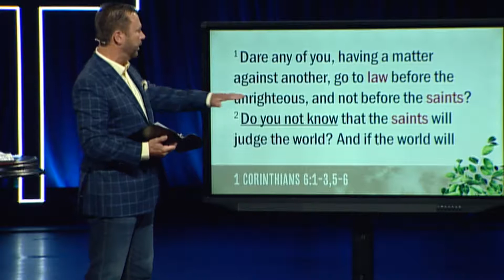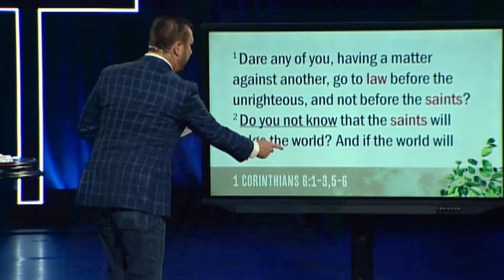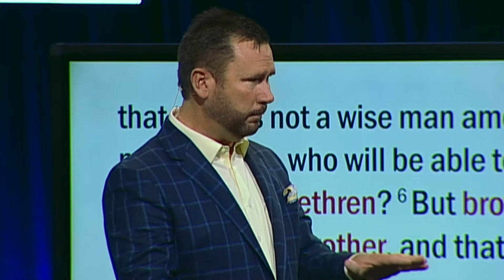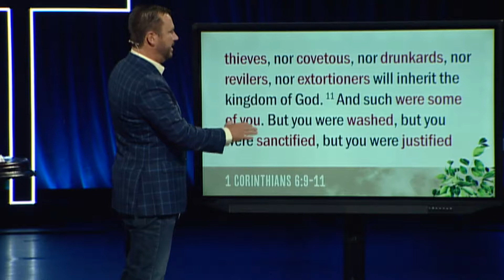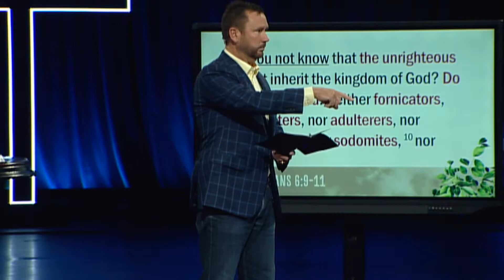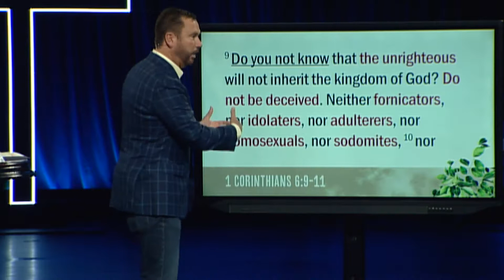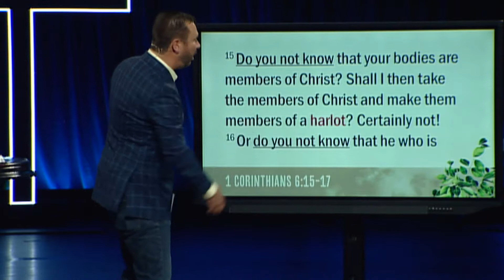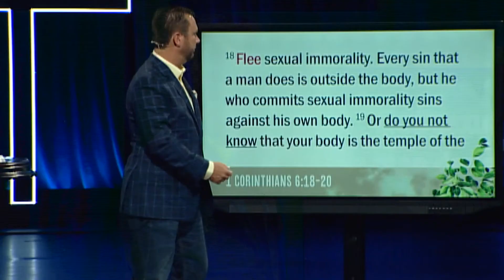1 Corinthians 6 || That's a Good Question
Pastor Grant preaches through 1 Corinthians and paul's instructions to the church on lawsuits, lostness, liberty, and lordship.

For more information or to learn more about Liberty Live Church, please visit us

ABOUT LIBERTYLIVE.CHURCH
Liberty is one church worshiping in many locations across Hampton Roads. A church isn’t a building—it’s the people, and here at Liberty, we are a body of believers who wants every person to know God, find community, serve people, and leave a legacy.

ABOUT PASTOR GRANT
Dr. Grant Ethridge is the Senior Pastor of Libertylive.church in Hampton Roads, Virginia. He holds six academic degrees, including a Doctor of Ministry and a Doctor of Divinity. To learn more about Pastor Grant, please

*Recorded on Sunday, June 23, 2019